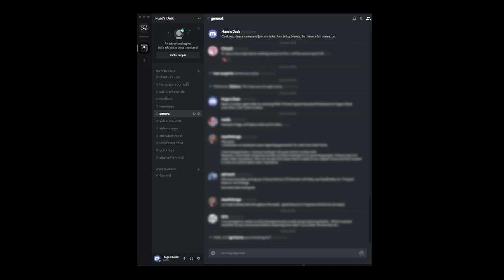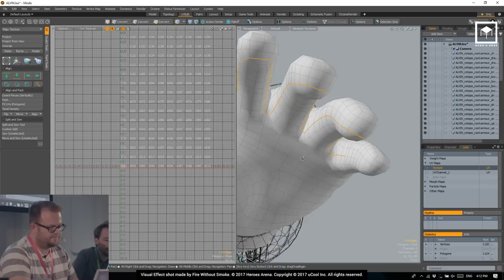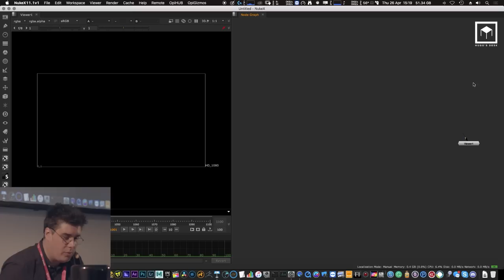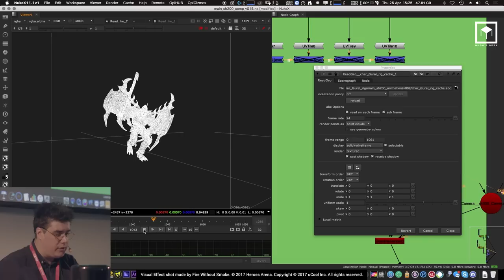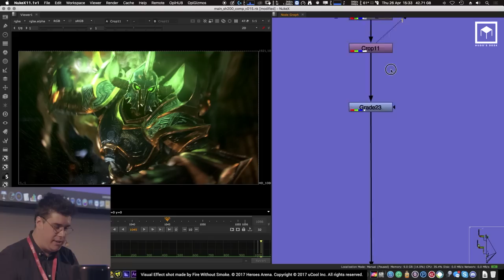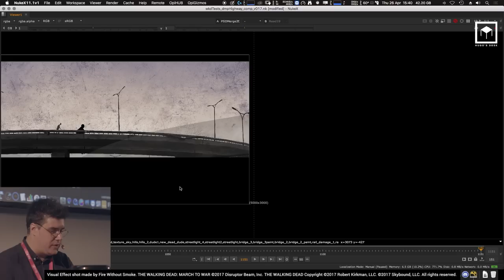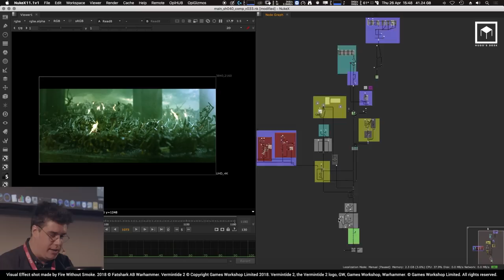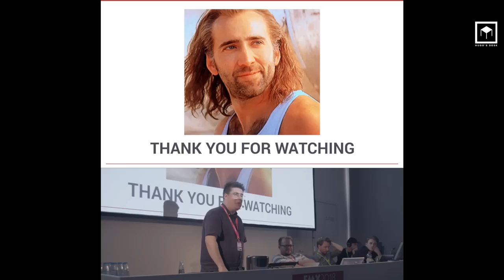Compositing Tips and tricks | Nuke Workshop FMX 2018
Second of 2 Keynotes at FMX: This workshop will showcase real production shots from the full CG game cinematic "Heroes Arena", "Walking Dead March to War" and Warhammer Vermintide 2" using Nuke and, Modo. It will be presented by Director and VFX Supervisor Hugo Guerra and featuring guest speaker Martin Mayer, Foundry's Head of Creative Specialists.